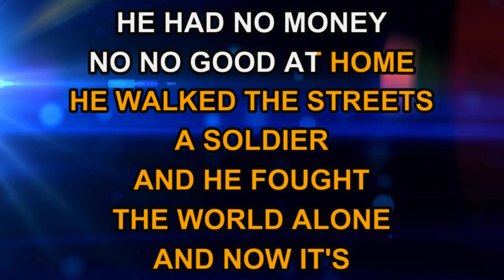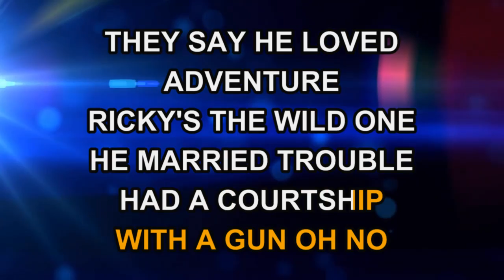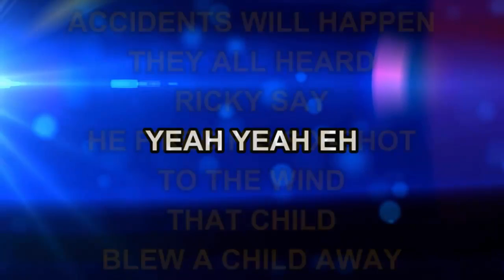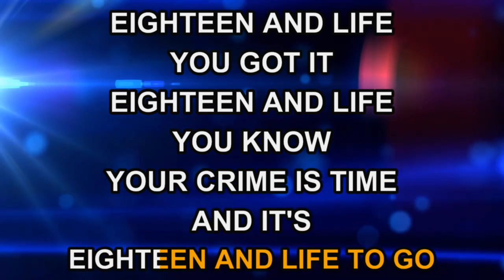Skid Row - 18 And Life (Karaoke)